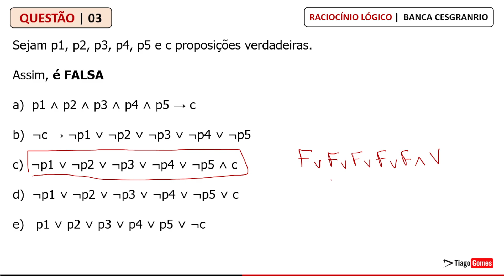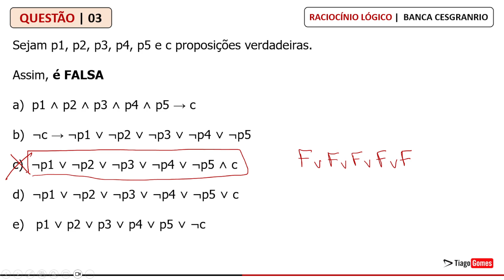Banca Cesgranrio 👉 Questão 03 - Raciocínio Lógico 👉 Concurso Nacional Unificado CNU ✅ 70 Questões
✅ Raciocínio Lógico da Banca CESGRANRIO
✅ Link para Baixar as Questões

😍 70 Questões Resolvidas BANCA CESGRANRIO

Parabéns pela decisão de dedicar seu tempo para um futuro melhor! Questões de Raciocínio Lógico CESGRANRIO

Banca Quadrix

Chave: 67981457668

Questões de lógica que muitos candidatos acham desafiadoras. Se você está se preparando para um concurso público e quer melhorar suas habilidades em raciocínio lógico, este vídeo é para você.

CESGRANRIO - Ana (IBGE)/IBGE/Análise de Sistemas/Desenvolvimento de Aplicações/2013

Raciocínio Lógico - Ordem de Precedência entre os Conectivos
3) Sejam p1, p2, p3, p4, p5 e c proposições verdadeiras.

Assim, é FALSA

a)  p1 ˄ p2 ˄ p3 ˄ p4 ˄ p5 → c
b)  ¬c → ¬p1 ˅ ¬p2 ˅ ¬p3 ˅ ¬p4 ˅ ¬p5
c)  ¬p1 ˅ ¬p2 ˅ ¬p3 ˅ ¬p4 ˅ ¬p5 ˄ c
d)  ¬p1 ˅ ¬p2 ˅ ¬p3 ˅ ¬p4 ˅ ¬p5 ˅ c
e)   p1 ˅ p2 ˅ p3 ˅ p4 ˅ p5 ˅ ¬c

Gabarito: C